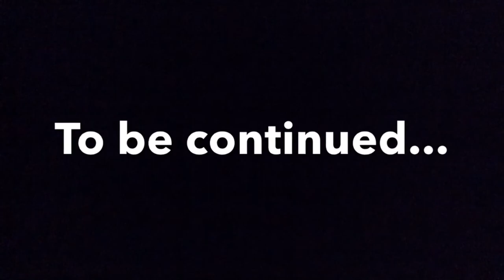LPS BLUE BLOOD #1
Part one of my new series